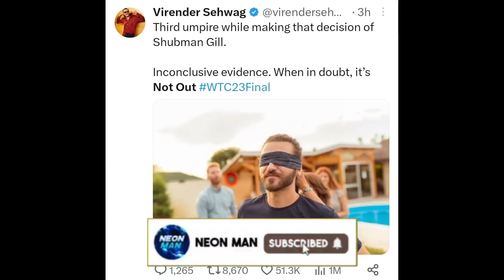Cameron Green Reacts to Shubman Gill Catch Decision...NOT OUT or OUT? | Shubman Gill Green WTC Final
Cameron Green Reacts to Shubman Gill Catch Decision...NOT OUT or OUT? Shubman Gill Green WTC Final News.